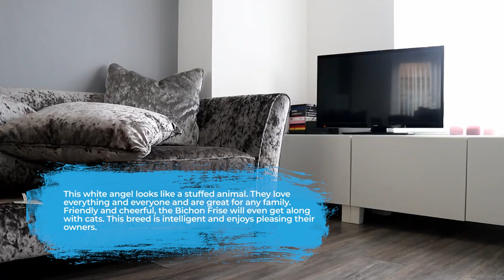Top 10 Best Lap Dogs for Cuddly Owners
While some people look for large dogs that they say is a “real dog”, others may just want a cozy, warm friend to keep them company, and this list of best lap dogs is full of pets you should consider for adoption if you're looking for that type of cuddly companion.

What is a lap dog? A companion that is small enough to bathe in a bathtub and doesn’t take up too much room in the chair. A companion that loves to cuddle up with you on the couch while watching a late night TV show. A companion that prefers the warmth of your body to his own dog bed or cold floor. These best lap dog breeds will satisfy those requirements.

It's not surprising that some are considered true lap dog breeds while others may not enjoy being that close to you. This mostly depends on the breed's personality, but there are several reasons why dogs may prefer to cuddle up on your lap. The most common are spreading their scent, being as close to the owner as possible, establishing dominance, or simply because it's a cozy and fun activity for the dog.